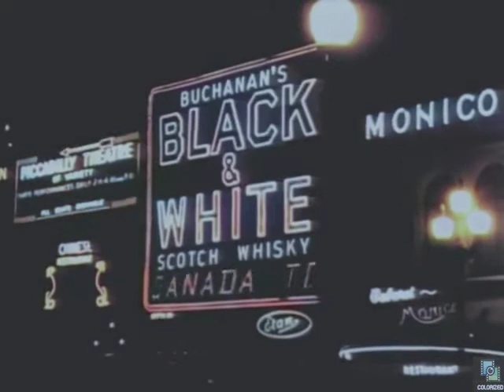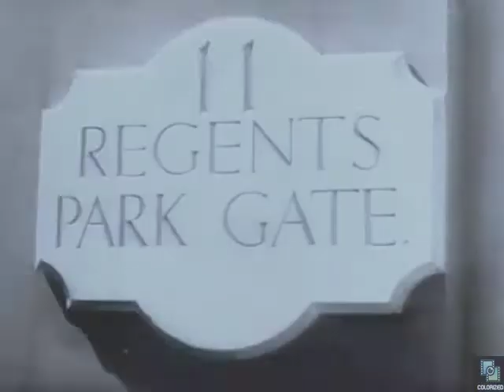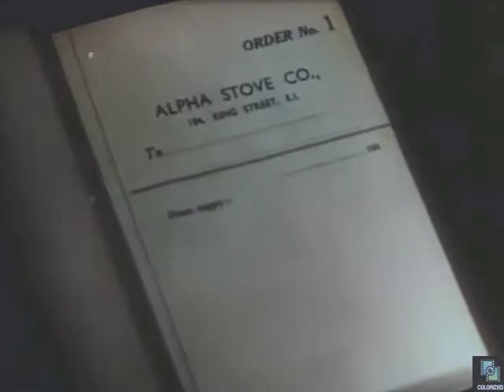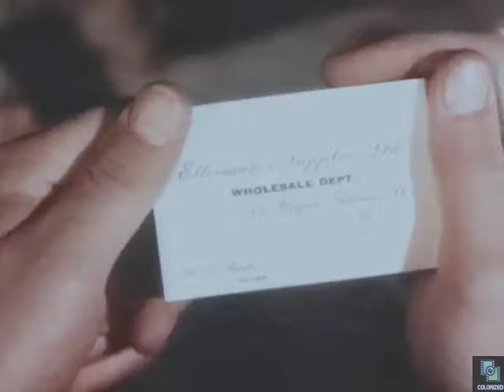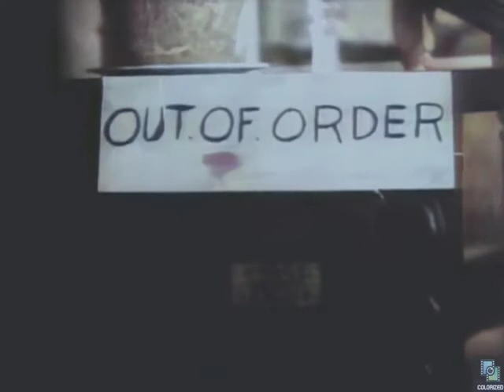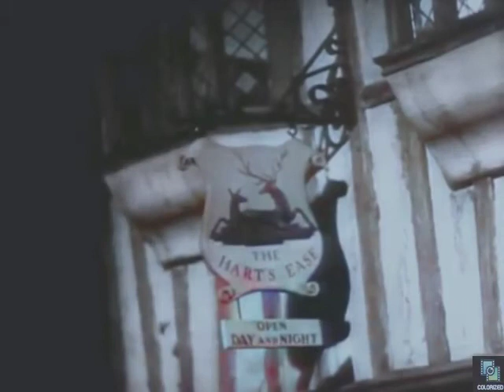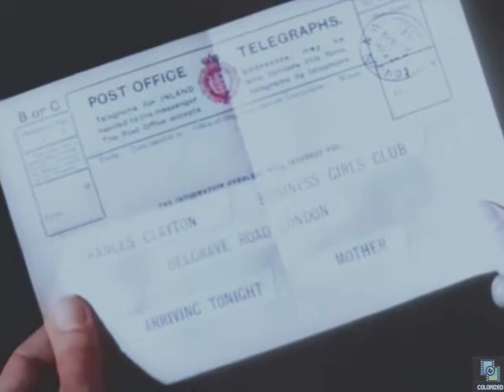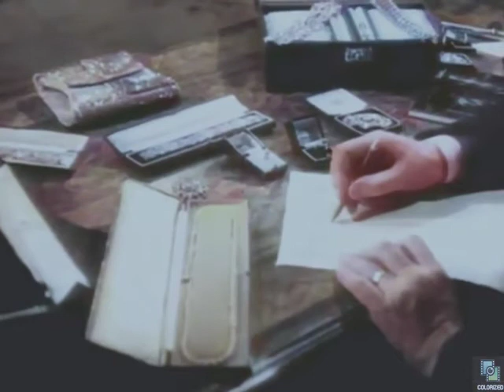The Amazing Adventure 1936, Colorized, Cary Grant, Mary Brian, Romcom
A wealthy bets that he can support himself at a working class job for year without touching his inheritance.